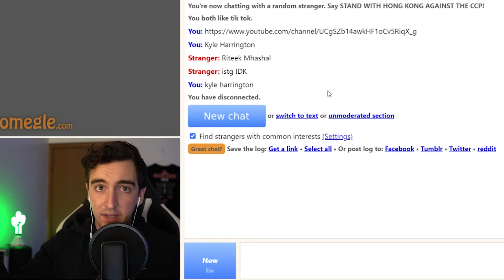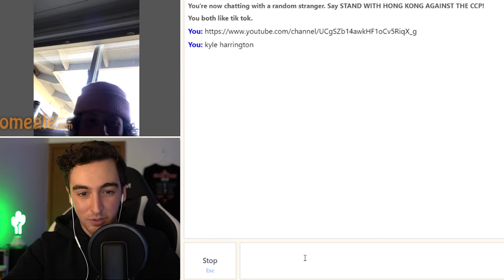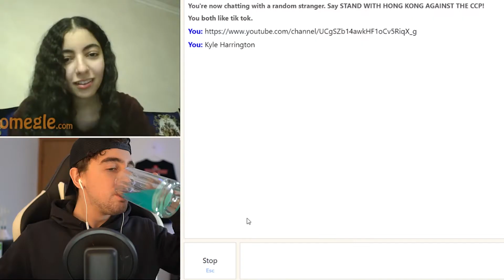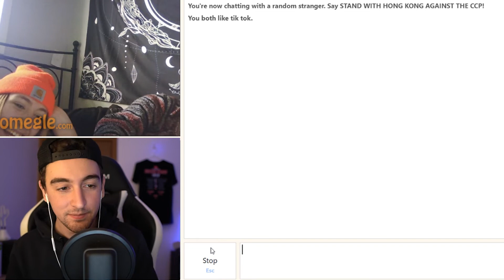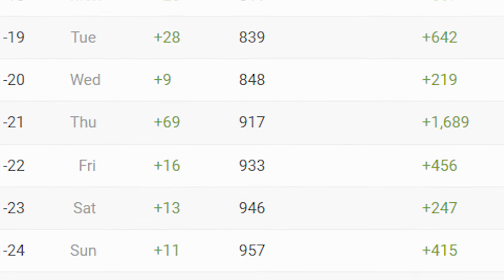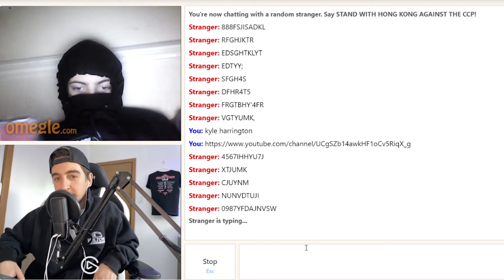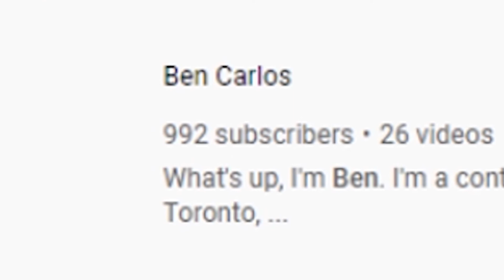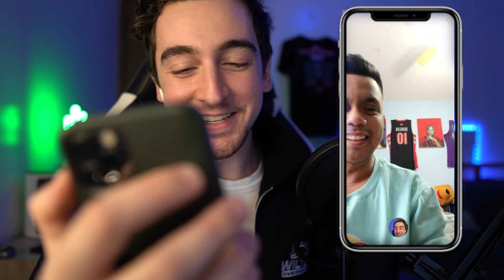How To Get 1000 Subscribers In 12 Hours On Omegle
Find out how to get 1000 subscribers in 12 hours on Omegle!